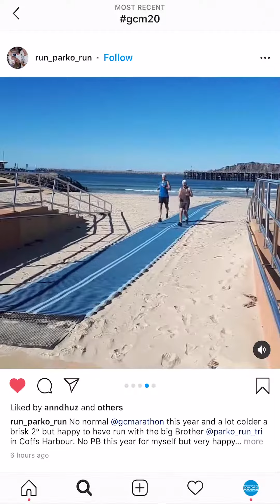Virtual Marathon Highlights - The Village Roadshow Theme Parks Gold Coast Virtual Marathon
While the Gold Coast’s world-class international marathon won’t be taking place on the road this year due to COVID-19, the virtual edition has attracted over 12,000 participants of all ages and abilities from all around the world. They took on one of the six distances on offer including the Village Roadshow Theme Parks Gold Coast Virtual Marathon, ASICS Virtual Half Marathon, Southern Cross University Virtual 10km Run, Gold Coast Airport Virtual 5km Fun Run and the 4km and 2km Junior Dash.

Runners, walkers and wheelies can record their efforts via the ASICS Runkeeper app from wherever they are in the world, and even don a personalised virtual race bib, while daydreaming about the Gold Coast’s famous flat, fast and scenic course located alongside the city’s renowned surf beaches and stunning broadwater.

Friends, family and foes will be vying for bragging rights with results available for all to see on the event website during the month of July and personalised finisher certificates shareable on social media with the event hashtag GCM20.

Those with grander aspirations can chance their arm at one of the championships on offer – the Oceania Virtual Marathon & Half Marathon Championships, the Queensland Virtual Half Marathon Championships and the UniSport Virtual Distance Running Championships.

Participants can also donate to official charities Cancer Council Queensland and LIVIN via the registration platform.